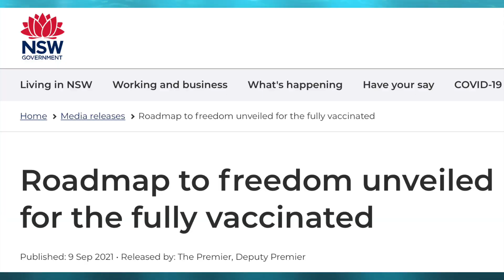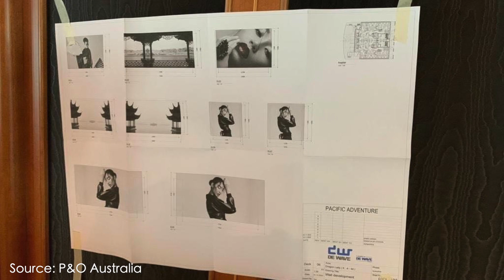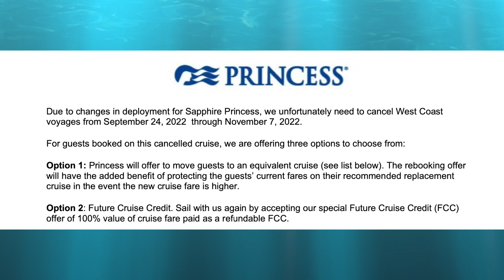NEWS UPDATE: Aussie Minister Keen for Cruising! Princess Swaps Royal Out | Pac Adventure Almost Done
There is finally light at the end of the tunnel - it’s there, it might be dim, but it’s there! This week, NSW released it’s roadmap out of rolling lockdowns which although contingent on reaching 70% double dose of vaccination, gives the whole country hope about what is to come.

And in that vein, Australia’s minister for tourism, Dan Tehan this week stated that he is very keen to see cruising up and running again. The minister continued to explain that the return of cruising nationally is contingent on the individual approval of states and territories, as well as the approval of the Australian Health Protection Principle Committee. His hope is that achieving a national rate of 80% vaccination would put Australia in a strong position for the resumption of international cruising. The minister’s comments at least provide hope that within government, the plight of the cruise industry is finally being recognised and that efforts are ongoing behind the scenes for its resumption. On a personal note though, I’m once again disappointed that international cruising is the focus. CLIA, cruise lines and individuals have long been calling for the resumption of domestic operations - there is clear evidence from overseas that domestic operations with proper health protocols in place, do not pose any further risk to an individual than going to the local shopping centre. I hope to see this sentiment echoed in plans shortly.

In Italy, Pacific Adventure’s dry dock is complete! The 290m, 109k gross tonne ship has had the striking P&O southern cross livery painted on to her bow. As well, P&O Australia have reported that the ship now sports new dining venues onboard including from celebrity chefs Luke Mangan and Johnny Di Francescro. P&O’s modern take on the cruise ship buffet, The Pantry, has also been installed onboard. New public spaces including the Adventure Hotel and Blue Room will offer a range of entertainment from Australian musicians when operations resume. As yet, there haven’t been any further photos or updates about the Pacific Adventure’s most noticeable physical attribute. Some call it the trolley handle, others the spoiler, but this space perched up high on deck 17 will be a hub of nighttime activity. On Golden Princess it was known as Skywalkers Night Club, on Adventure it will be the aptly named Altitude Nightclub and I’m sure it will remain the place to be every night.

Pacific Adventure remains in Trieste, this time in wet dock, where her transformation continues.

Thanks to my viewer Les for alerting me to this next development - Holland America has cancelled a range of cruises scheduled between January and May 2022 with affected guests offered alternative voyages for 2023. The voyages include all Australian, New Zealand, Asian, South American and Antarctica itineraries during this period. Affected guests can also opt for a full refund if the replacement voyage is not to their liking.

Similarly, Princess have pulled the Royal Princess from Australian service between August and October 2022. The Sapphire Princess will fill in for her sister ship, sailing the same advertised itineraries. To facilitate the change, a range of voyages onboard Sapphire Princess scheduled between September and November from the port of Los Angeles have been cancelled. Princess have also updated their health mandate for all US departures through to the end of this year - all guests, irrespective of age must be fully vaccinated in order to sail.

Royal Caribbean is also making its long-awaited return to the city of Los Angeles. The line will be home porting the Navigator of the Seas in LA in late November, marking the end of over 10 years of Royal Caribbean’s absence from the American west coast.